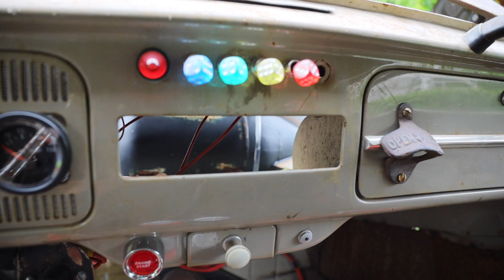"Lättskött kulör"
Motornörd besöker Brooklyn Choppers Garage. Möt Foppa och hans Ratrod bygge med MC-motor. Lämna gärna en kommentar eller en tumme upp.